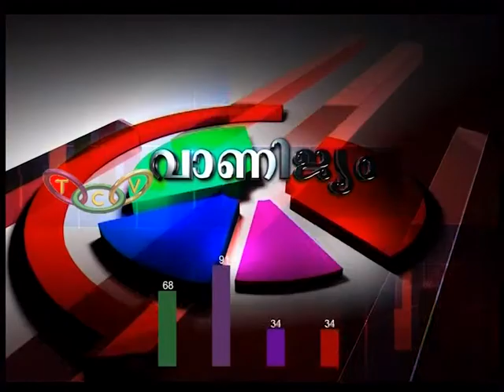MissCall Mobile Mart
സ്മാര്‍ട്ട് ഫോണുകളുടെ വിപണന രംഗത്ത് വര്‍ഷങ്ങളുടെ പ്രവര്‍ത്തന പാരമ്പര്യമുള്ള മിസ് കോള്‍ മൊബൈല്‍ മാര്‍ട്ടിന്റെ പുതിയ ബ്രാഞ്ച് തൃശൂര്‍ പാട്ടുരായ്ക്കലില്‍ പ്രവര്‍ത്തനം ആരംഭിച്ചു.